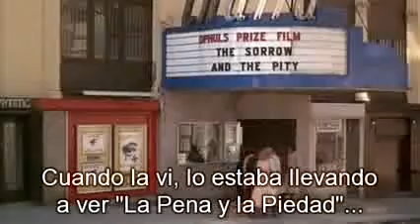Annie Hall: Escena Final Subtitulado Español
De esta forma termina esta excelente película de Woody Allen.
La filosofía de Allen se ve claramente marcada en este fragmento de la película de 1977 protagonizada por Diane Keaton  y el mismo Woody Allen